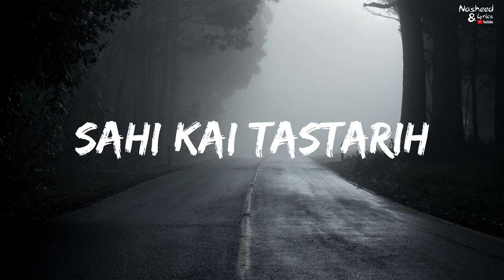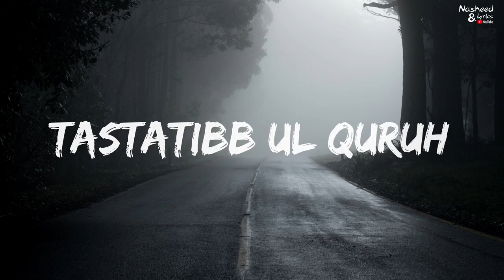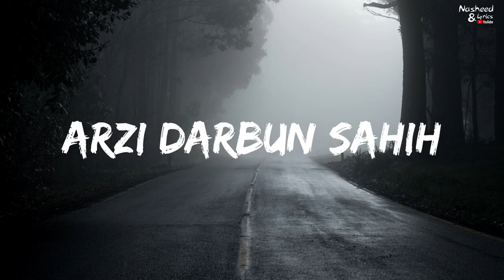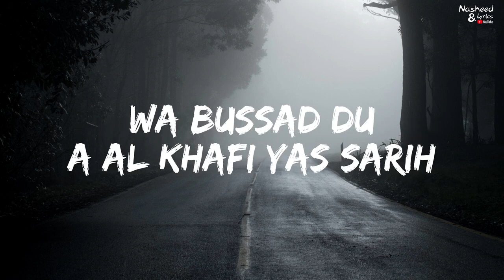دل کو چھولینے والی نشھید||@life_in_dubai muhammadﷺ beautiful voice